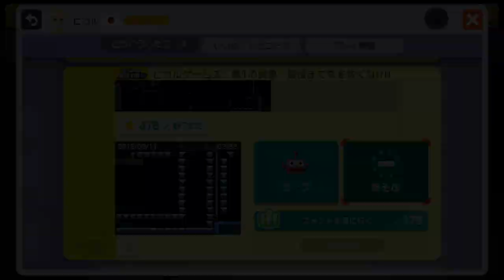【マリオメーカー】ヒカルさんが作ったコースを実況クリア率0.12%ww成功率過去最悪のコースｗｗ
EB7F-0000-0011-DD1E